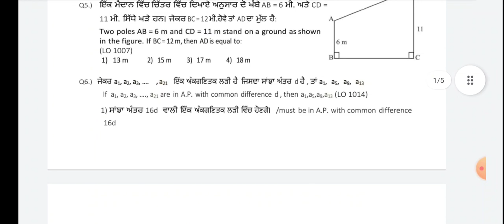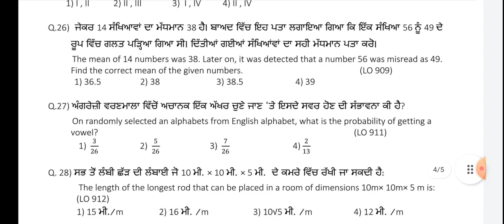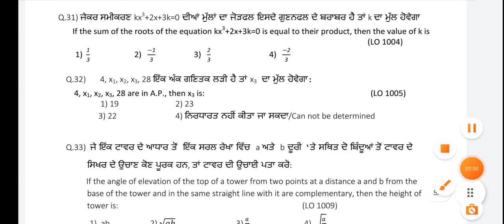10th maths real paper 17 September bi-monthly exam with solution pseb| 10th pseb math paper answer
class 10 maths paper PSEB, PSEB September class 10 maths paper, PSEB September exam, pseb news today, PSEB history exam, Virdi vlogs, Gaurav crooks, dear Docent, PSEB study hall, education hub, all exam paper, scholar shilpa, 10 class mathspaper solution pseb board September exam, class 10 maths pseb board September exam